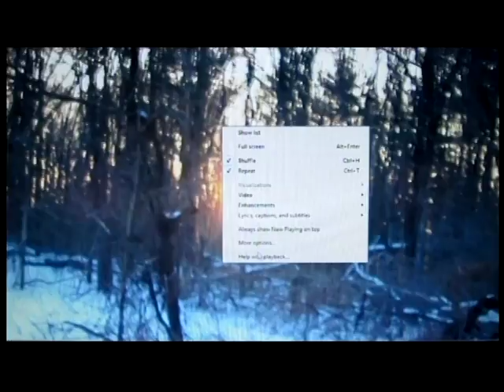sammygilford RsnSprgnMndlshmTFXmsRSIntrMzzoSunsetWSStrySuiteSitar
Jazz/Classical/Ethnic/International/Folk/
Broadway/Bluegrass/Blues/R&R/Spoken word/Country
 Blended with video imagery
Disc claimer

genuine, authentic
2012-15 Are not produced
 or perfect.
 Psychodelickly inspired
 my generation
improvisational expressionism"

 30 secs. to  26 mins.